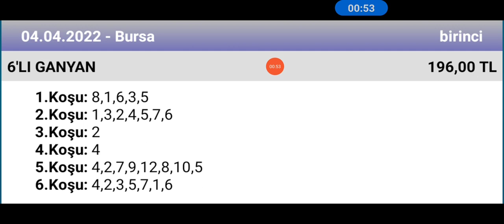4 Nisan 2022 TJK Bursa 1 nci altılı 🐎 at yarışı tahminleri altılı ganyan tahminleri